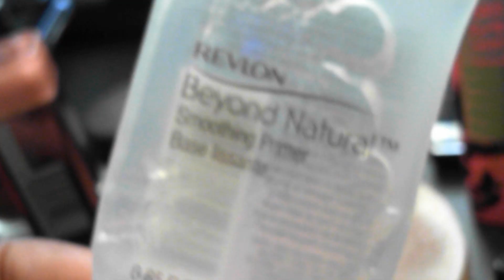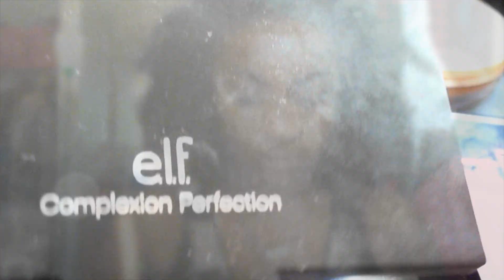Easy One Color Eyeshadow look: ft. La Colors